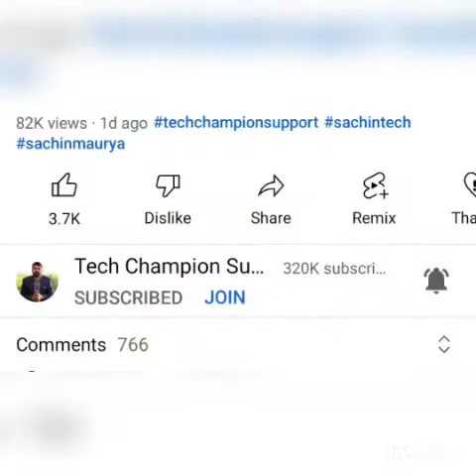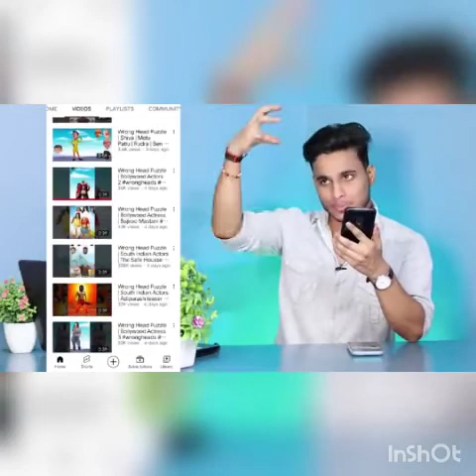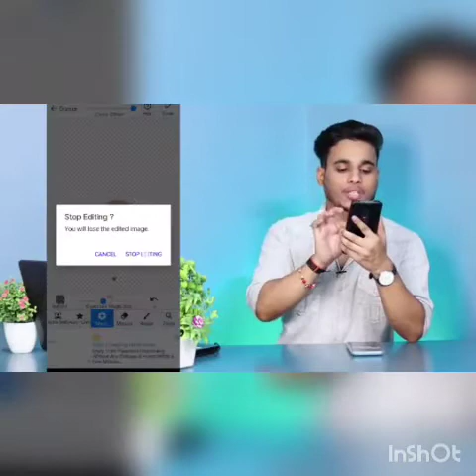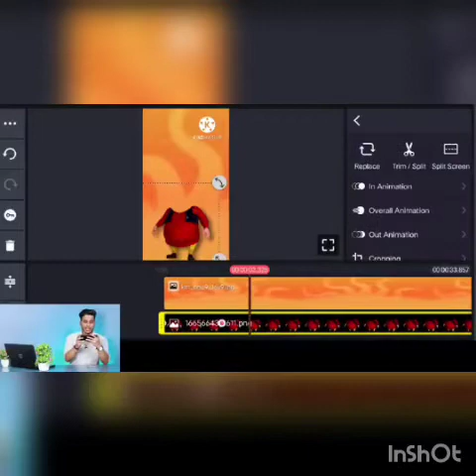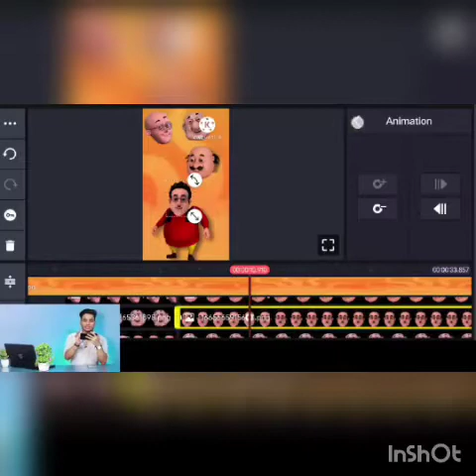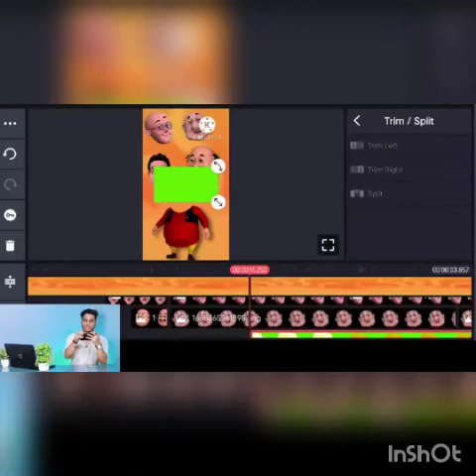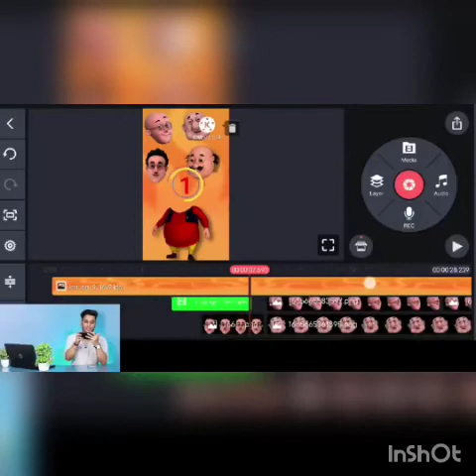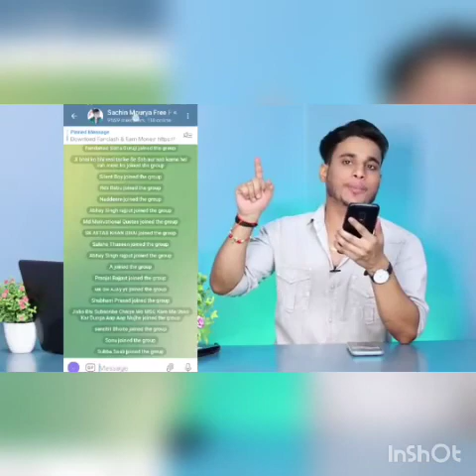Google se copy karke 30 sec ka video bana kar youtube par upload karke millions me views & earning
ABOUT MY CHANNEL:with you guys as I experience them myself.

Feel free to add me on Instagram/Facebook/Snapchat/Tiktok: {@deepakksoni03}

by friends